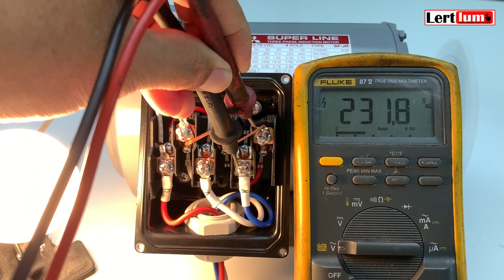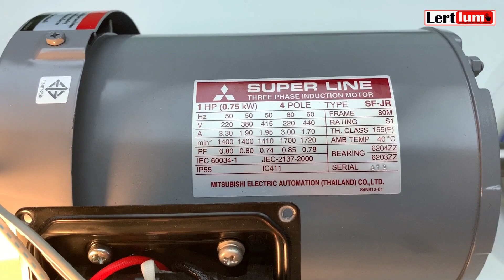ต่อไฟบ้านAC220V จากมอเตอร์ 400V 3 เฟส 6 สาย เอาไปใช้งาน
คลิปนี้เป็นการแนะนำการต่อไฟ AC 200V จากมอเตอร์400โวล์ 3 เฟส 6 สายนำไปใช้งาน เช่นควบคุมชุดเบรค หรืออื่นๆ